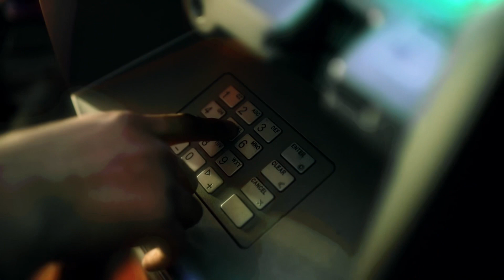High Risk - Big Vault